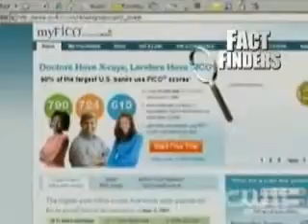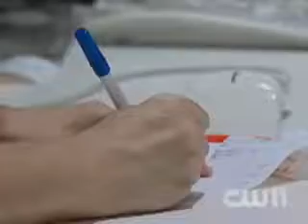[VIDEO] BOOST YOUR CREDIT SCORE - CONTROVERSIAL 'PIGGY BACK' CREDIT - THORNE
(*archive*)
How'd you like to boost your credit score by 200 points practically overnight? Well there is a way to do it, and it's worked for a lot of people, but is it legal? Who hasn't dreamed of having more than you've already got - but for a lot of folks there's just one problem, that annoying little credit score. In this story I checked out a controversial way to make your credit score jump higher than a cat in a roomful of rocking chairs! But are you asking for trouble?